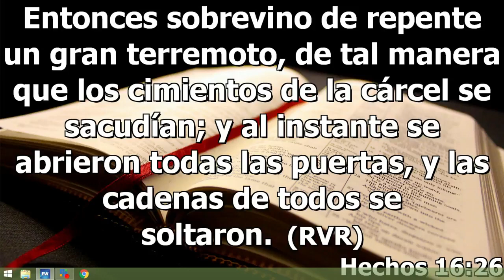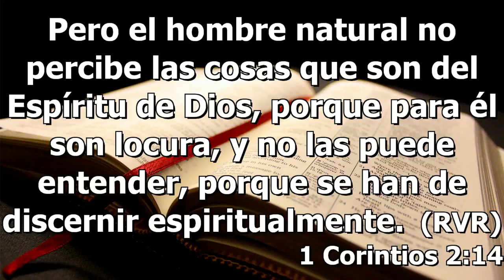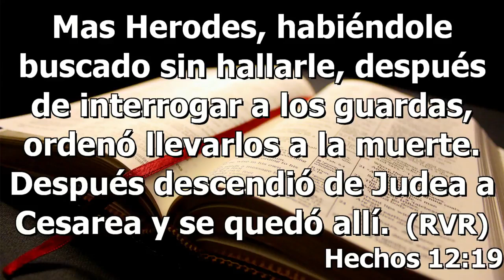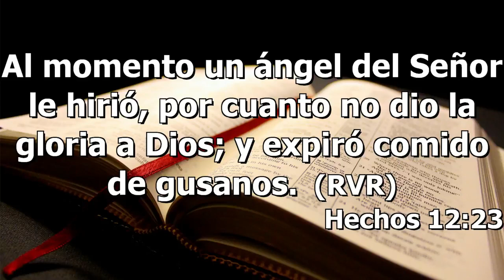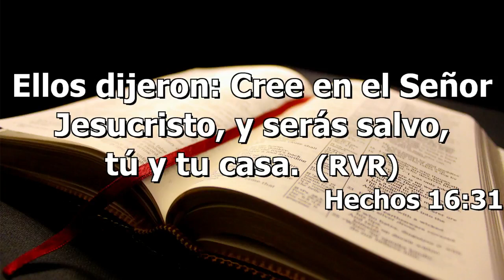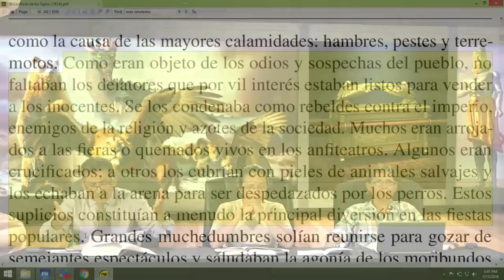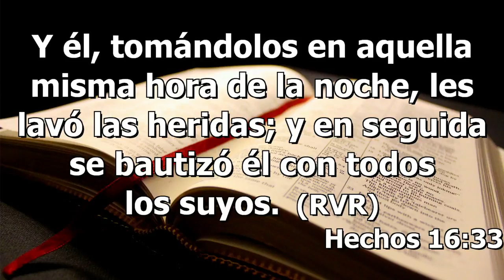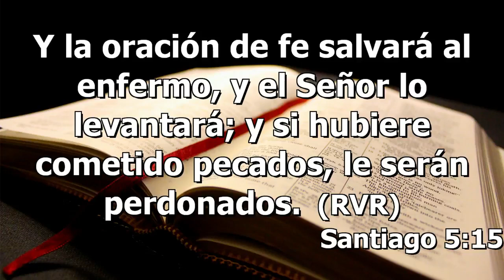Compartiendo la Consolación de Cristo / Serie: Estudios de las profecías Bíblicas